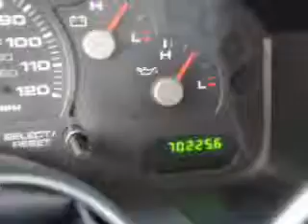2003 Ford Explorer - Mendham NJ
This vehicle represents similar vehicles available at Maplecrest Ford.
Year: 2003
Make: Ford
Model: Explorer
Trim: XLS
Engine: 4.0 liter 6 cylinder 12 valve MPFI SOHC Flexible Fuel
Transmission: 5-Speed Automatic
Color: Red Fire Clearcoat Metallic
Mileage: 70225
Address:
102 East Main Street